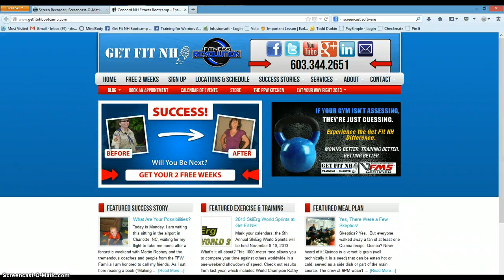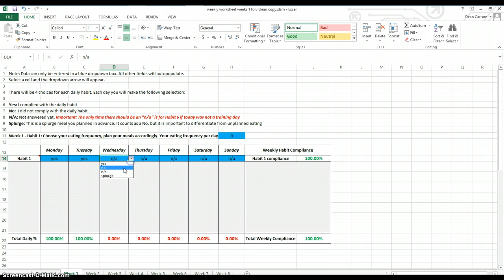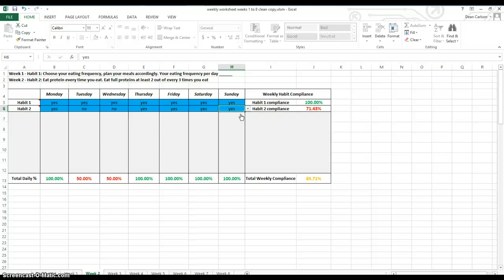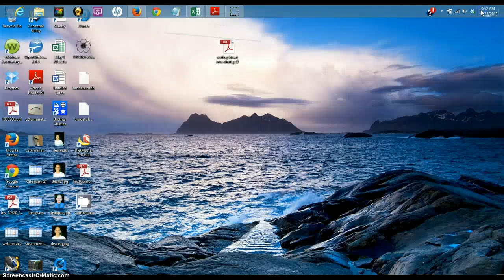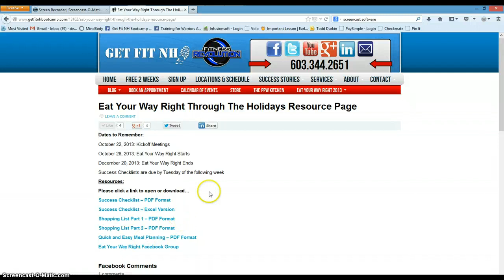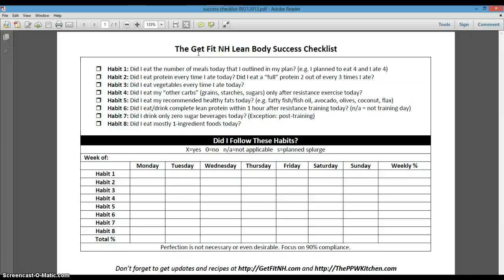Eat Your Way Right 2013